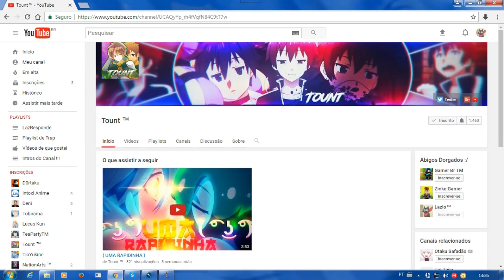Water Bottle Flip - Animes Dorgas Ft: Tount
Water Bottle Flip   Animes Dorgas

Animes (Em Breve)
0:00: Trickster: Edogawa Ranpo (Recomendo)
0:27: Trickster: Edogawa Ranpo
0:47: Trickster: Edogawa Ranpo
1:02: Konosuba
1:15: Love Hina (Recomendo)
1:20: One Punch Man
1:31: One Punch Man
2:31: Love Live School

Musicas: Em Breve

Contatinhos: Skype: Lazlo Facebook: J Junior Oliveira